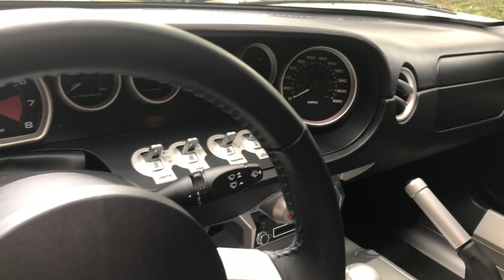2005 Ford GT Full Tour | Bring a Trailer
See every Ford GT 1st Generation ever listed on Bring a Trailer

This 2005 Ford GT is one of 2,022 produced for the model year and is finished in Quick Silver over Ebony leather. It was built on August 3, 2005 at the Wixom Assembly Plant in Michigan and was delivered new to Bob Townsend Ford in Cincinnati, Ohio. The car is equipped with all four factory options, including forged aluminum wheels, painted brake calipers, a McIntosh stereo, and racing stripes.

A mid-mounted and supercharged 5.4-liter V8 drives the rear wheels through a six-speed manual transaxle equipped with a helical limited-slip differential. The vehicle remained with its first owner for seven years and was purchased by the seller in 2017. It now has just under 1,100 miles and is located in New Alexandria, Pennsylvania. This Ford GT is offered with its window sticker, delivery materials, owner’s manuals, a factory production certificate, a clean Carfax report, and a clean Montana title in the name of the seller’s LLC.

This Ford GT was listed with just 1,100 miles on Bring a Trailer in August 2020.